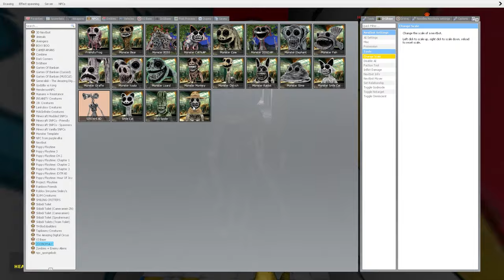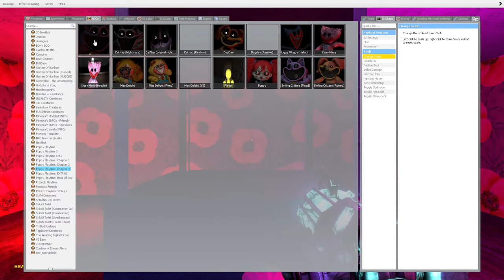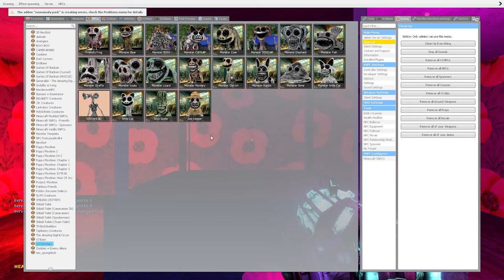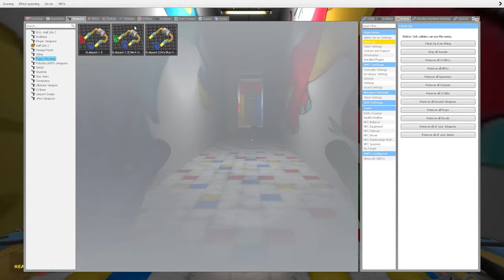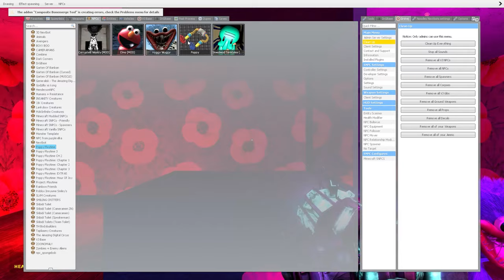What if I Become HUGGY WUGGY and Kill ZOOKEEPER in Poppy Playtime Chapter 3!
[NEW] What if I Become HUGGY WUGGY and Kill ZOOKEEPER in Poppy Playtime Chapter 3!